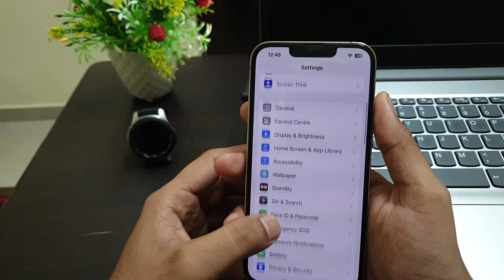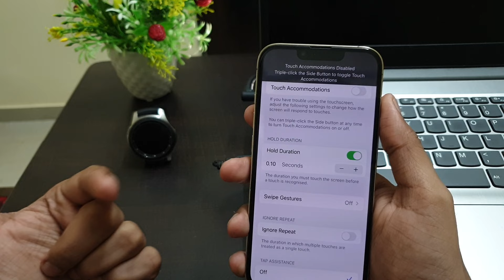How to fix slow touch response on iPhone | iPhone mein slow touch samasya ko kaise theek karein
How to fix slow touch response on iPhone
Troubleshooting slow touch issue on iPhone
Fixing unresponsive touch screen problem on iPhone
iPhone touch screen lag fix
Solutions for slow touch

iPhone mein slow touch samasya ko kaise theek karein
iPhone par dhima touch ka samadhan kaise karein
iPhone ki touch screen ki pradarshan mein kami ko kaise dur karein
iPhone ki slow touch samasya ka suljav karein
iPhone par dhima sparsh pratikriya ka samadhan

Talk soon,
Abid Akay